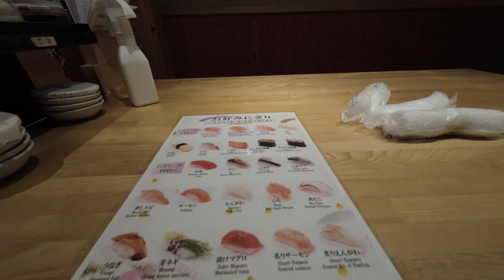First Night in Tokyo Japan - Travel Vlog 1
First night in Tokyo Japan / Sushi Night